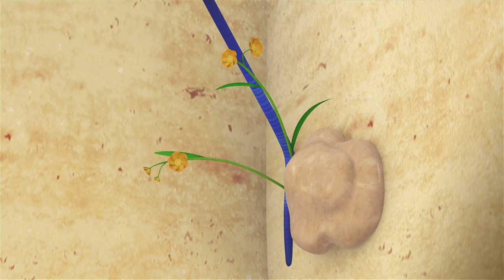[Boing The Play Ranger] - Episodes 1 to 3 [English Version]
[Boing The Play Ranger] - Episodes 1 to 3

"Play Rangers. It's teamwork time!"
 Boing, lion, is leader of the team and can transform into a spring rider. Bingbing, hippo,
can change this body into a spinning carousel and loves cooking. And Mongbar, little
golden monkey, transforms into all kinds of bars or bridges.

Ep01 Bubble monster : 00:00 ~ 11:08
Ep02 Save the water festival : 11:10 ~ 22:13
Ep03 Bicycle race : 22:15 ~ 33:18

Hope you enjoy watching Boing the play ranger

What do you want to see on Boing the play ranger?